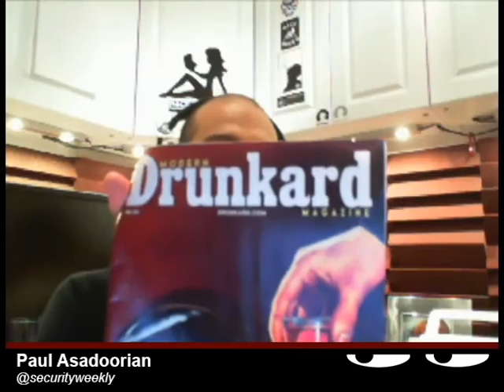THROWBACK - Traps of Gold with Andrew Wilson (EP254)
The Security Weekly crew picks Andrew Wilson's brain about his web application study, Traps of Gold - but not before a little history lesson from Paul.